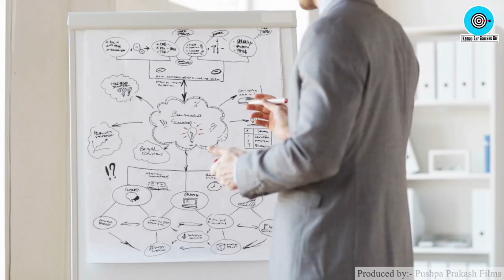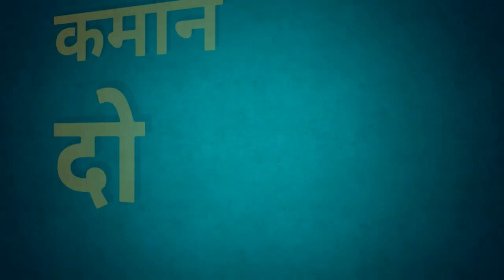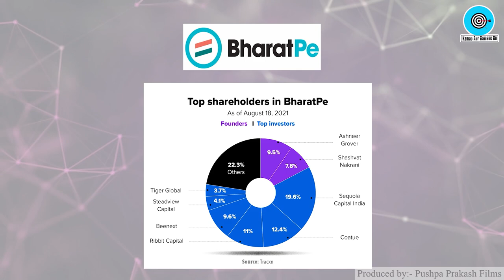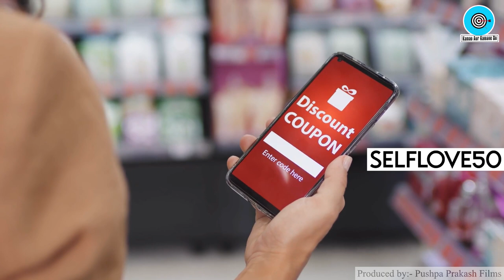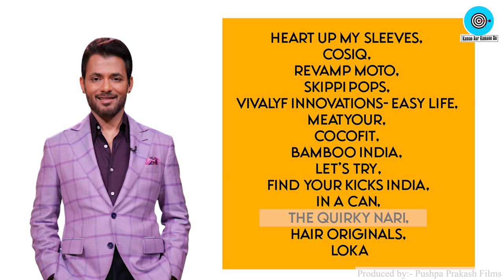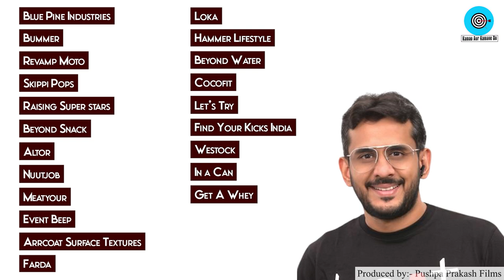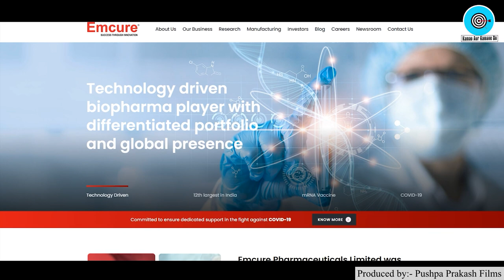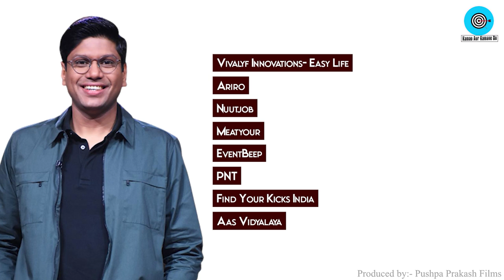SHARK TANK INDIA🐬🐬Judges के पास कितने पैसे है,? Net Worth, Ashneer Grover, Piyush Bansal, Aman Gupta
Title: SHARK TANK INDIA🐬🐬Judges के पास कितने पैसे है,? Net Worth, Ashneer Grover, Piyush Bansal, Aman Gupta, Anupam Mittal

Namaskar Dosto,

Iss Video me humne aapko bataya hai SHARK TANK INDIA Judges ke baare me, vo bhi in Hindi.

Dosto agar aap bhi Shark Tank India ke ture fans hai aur aapko Judges ki Salary, Income, Life Style ke baare me janna hai to aap iss video ko zaroor dekhe.

Shark Tank India ke first Season me total 7 judges the.

Ashneer Grover,
Piyush Bansal,
Aman Gupta,
Anupam Mittal,
Namita Thapar
Ghazal Alag
Veenita Singh

in sabhi Sharks ke baare me bahut sari jankari aapko iss video me mil jayegi.

2) Paper Bags Business Plan in Hindi, Best Business Ideas, Small Business Ideas to start in india
3) How to start Cotton Wick Making Business, Low Investment plan, Small business ideas with Low Investment
5) Soap making business Plan in Hindi, Low investment High Profit business ideas, Small Scale Industry Setup
10) how to Start Biomass Briquettes Plant in India , New Business ideas 2018, Small Business, Unique ideas, bisnes